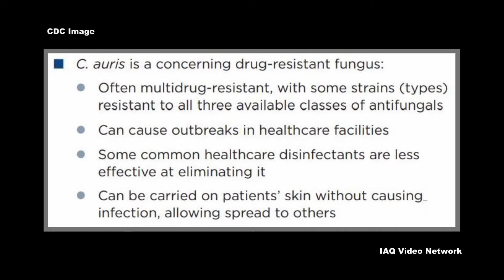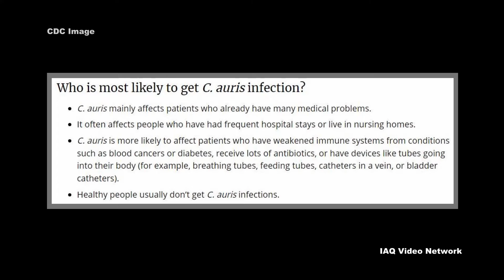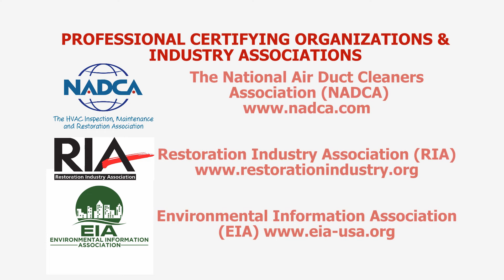Candida auris - An Emerging Global Health Threat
Candida auris, an emerging multidrug-resistant microorganism, was first identified in 2009 in Asia and has quickly become a cause of severe infections around the world according to the Centers for Disease Control and Prevention (CDC). It is as yeast which is a type of fungi.

The agency listed C. auris as a concerning drug-resistant fungus because it is:
• Often multidrug-resistant, with some strains resistant to all three available classes of antifungals
• Can cause outbreaks in healthcare facilities
• Some common healthcare disinfectants are less effective at eliminating it
• Can be carried on patients’ skin without causing infection, allowing spread to others

While the risk of C. auris infection in otherwise healthy people is low, in some hospitalized patients with a weakened immune system it can cause wound infections, ear infections and bloodstream infections which can spread throughout the body. These invasive infections can be serious and fatal. It has also been isolated from respiratory and urine specimens, but it is unclear if it causes infections in the lung or bladder according to the CDC.

The agency goes on to report that it can be spread in healthcare settings through contact with contaminated environmental surfaces or equipment, or from person to person. CDC also warns that patients and residents in healthcare facilities often remain colonized with C. auris for many months, perhaps indefinitely, even after acute infection (if present) has been treated and resolves.

These are just a few of the many things to know about Candida auris shared by the CDC. To learn more about this or other infection control, industrial hygiene, environmental, health or safety issues, please visit the websites shown below.